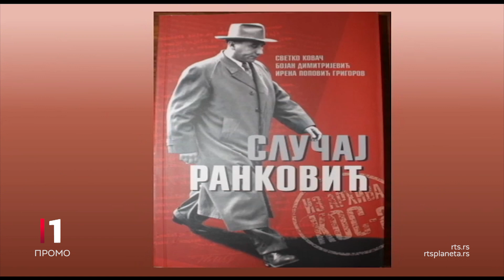Profesionalci: General Svetko Kovač - Direktor VBA - 2014